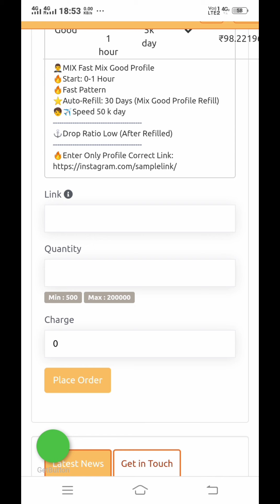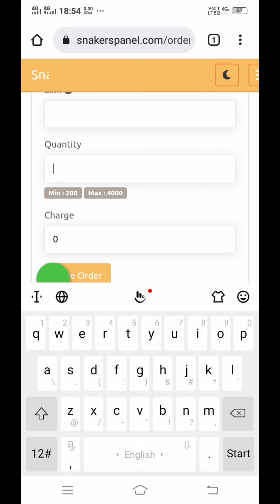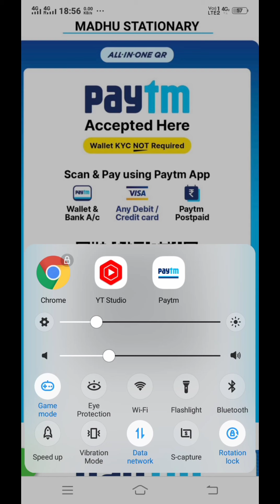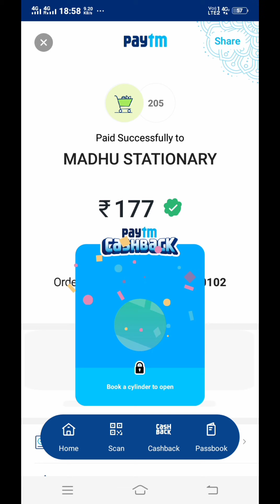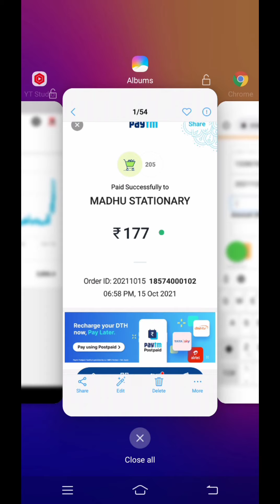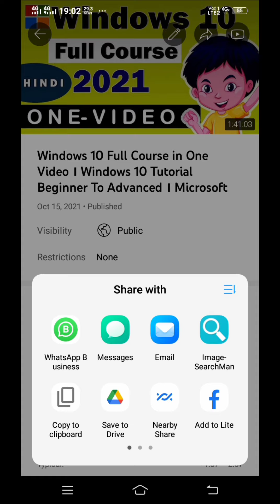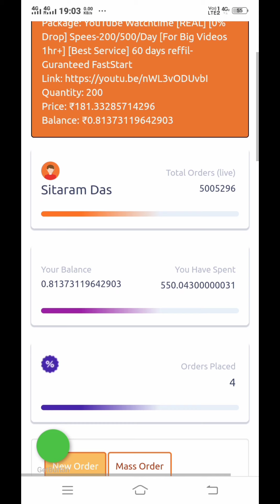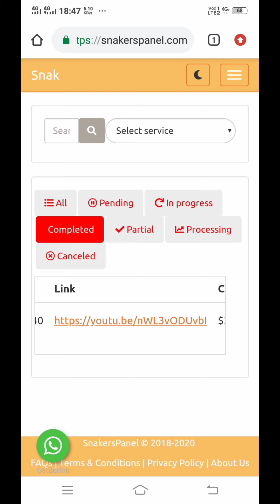Watch Time Kaise Buy Kare ? । How To Buy 4000 Watch Hours For YouTube ? । How To Buy Watch Time ?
🤑 Bonus : 1000/- rupees brokerage credit.
💎 Referral : 1200/- rupees.